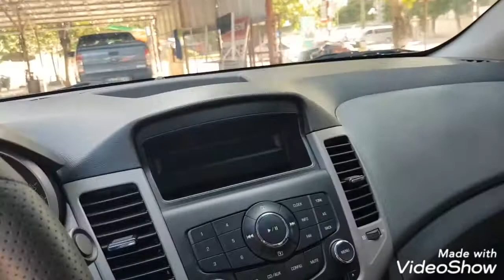CHEVROLET CRUZE 2010.SỐ SÀN.MÁY 1.6.ĐẸP NHẤT MIỀN BẮC.GIÁ :278 TR.LIÊN HỆ :CÔNG AUTO :0945.883.980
CHEVROLET CRUZE2010
số sàn.động cơ 1.6 tiết kiệm nhiên liệu
gương kính chỉnh điện,cam lùi,cảm biến lùi đầy đủ,phanh ABS
sơn vỏ,nội ngoại thất zin toàn xe,gầm bệ siêu chắc chắn
xe bao không đâm đụng,không ngập nước ,không dịch vụ
Giá :278 tr(bao rút hồ sơ)

MUA và BÁN xe toàn VIỆT NAM .hỗ trợ vận chuyển giao xe toàn VIỆT NAM .
Chân thành Cảm Ơn cả nhà đã luôn Tin Tưởng và Ủng Hộ . TRÂN TRỌNG